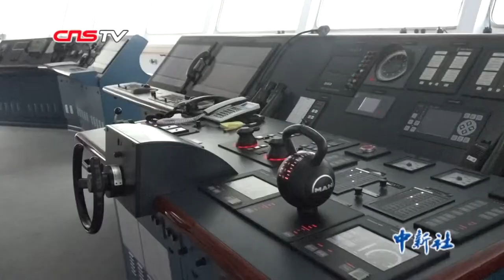远望7号船解缆起航 中国卫星海上测控再出发 | China's Space Tracking Ship Yuanwang-7 Starts new Mission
11月26日，随着一声嘹亮的汽笛，远望7号船缓缓地驶离了中国卫星海上测控码头，开往太平洋执行海上测控任务。
    中国远望系列航天远洋测量船主要负责火箭、卫星、飞船等各类航天器的海上跟踪测控任务，而远望7号是该系列中最新一代。
   2018年10月，它刚刚完成了两次北斗三号工程卫星和遥感三十二号01组卫星海上测控任务，此番是它一年内第三次远赴大洋进行航天测控。 （温孟馨）